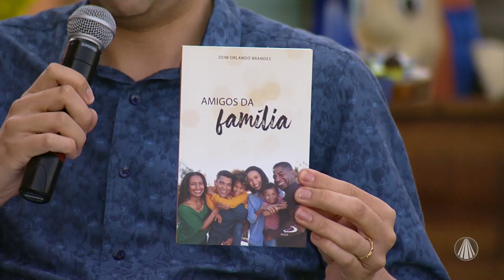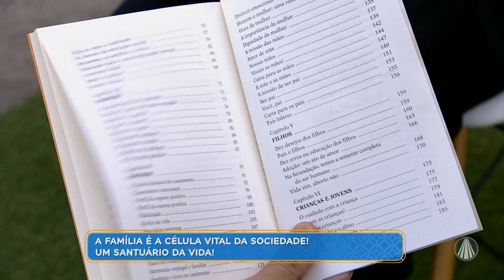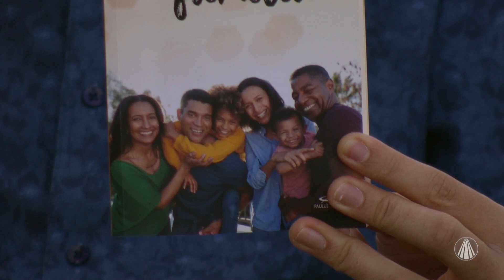Catequese: A importância da família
Ir. Alan recebe o arcebispo de Aparecida Dom Orlando Brandes, para falar sobre a família ser a célula vital da sociedade. Confira!

REDE APARECIDA
A TV de Nossa Senhora